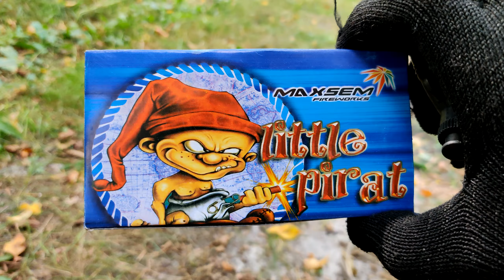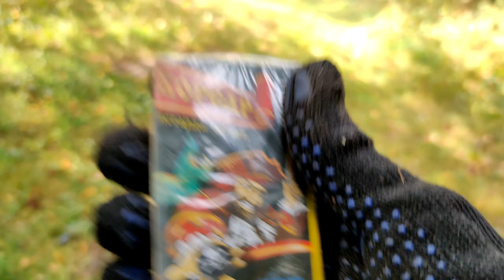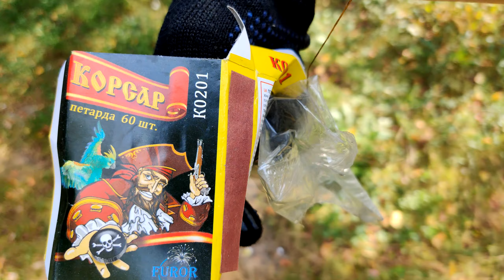🔥 ВЗРЫВАЮ ЛУЧШИЕ ПЕТАРДЫ 🔴КРУТОЙ НАБОР ПЕТАРД И БОМБОЧЕК 🔴ВЗРЫВАЕМ ПЕТАРДЫ 🔴 МОЯ ПИРОТЕХНИКА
• Реклама в начале ролика 3000 руб.
• Реклама в конце ролика 2500 руб.
• Рекламная ссылка в описании 1000 рублей